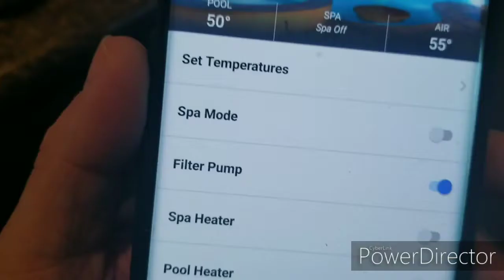Polar Dip Challenge for Unnus Annus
Just wanted to say I love unnus annus and Mark and Ethan you guys are amazing